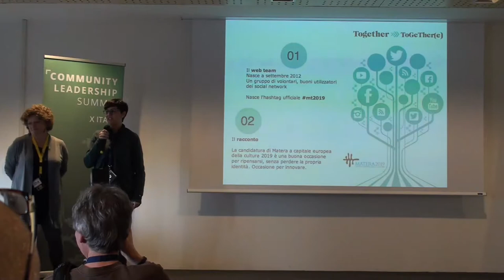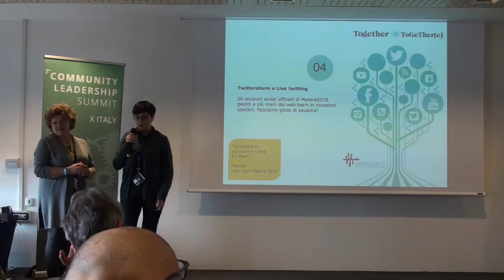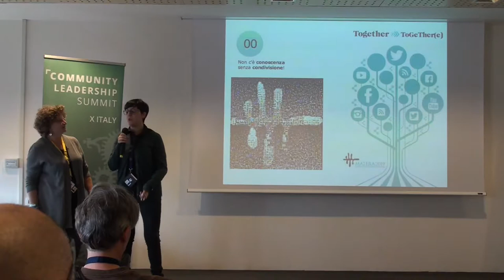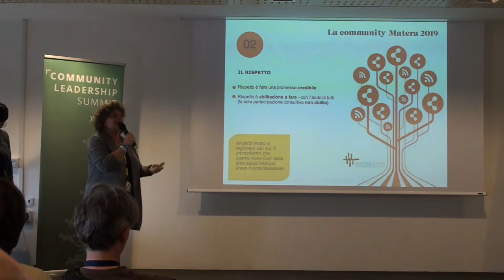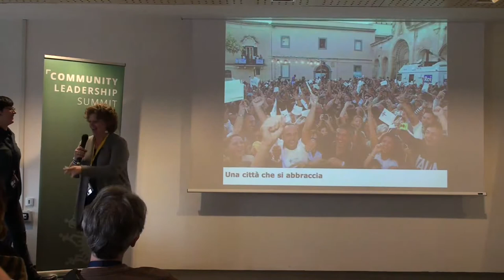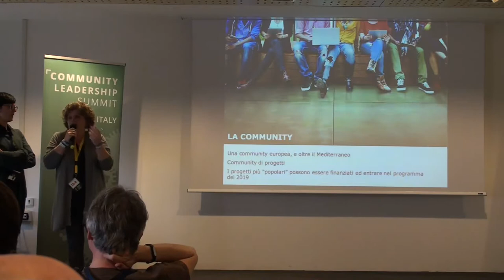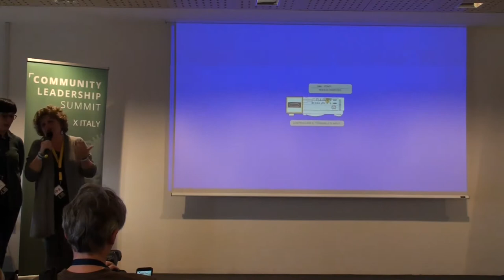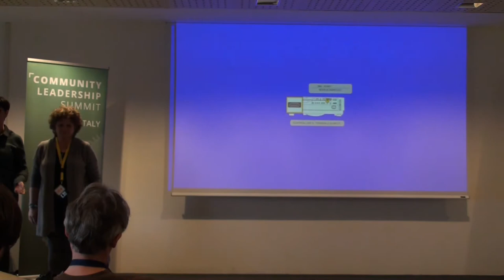Community engagement per Matera 2019 (Ida Leone e Raffaella Pontrandolfi)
L'esperienza della community dalla candidatura ad ECOC 2019 fino al 2020 e oltre: cosa cambia, i gruppi coinvolti, il ruolo del webteam. Cosa abbiamo imparato e cosa proponiamo per i prossimi anni.